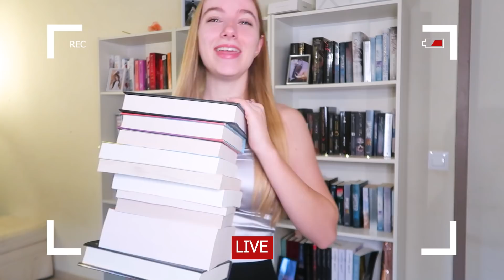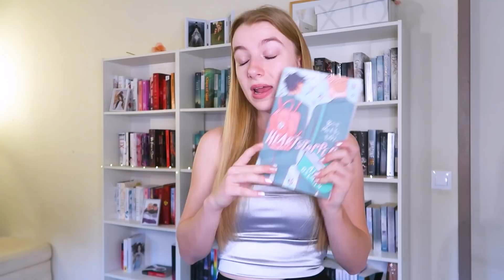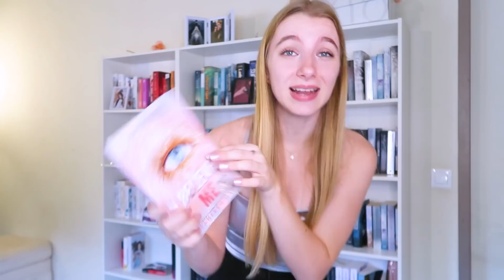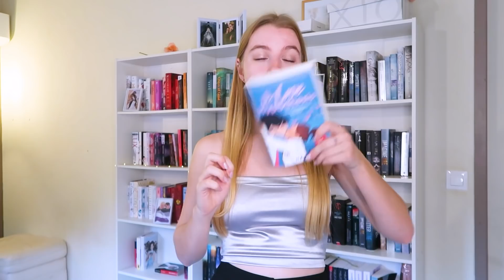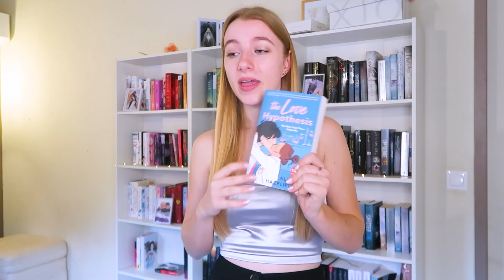Mes 10 livres préférés de 2021 ♥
Hello ! 2021 est ternimée, snif. Cette année été vraiment géniale pour moi en terme de lecture, et je vous laisse avec une liste des pépites que j'ai lues. Merci à vous tous de m'avoir suivie cette année, et joyeuses fêtes !!

🌸about me 🌸:
je m'appelle Estelle.
j'ai 22 ans.
je filme avec un canon G7 mark II.
je monte avec première rush.
micro : Bird UM1
lumières : ring light amazon

Merci d'avoir passé un moment dans mon univers !! Bisous bisous ♥♥